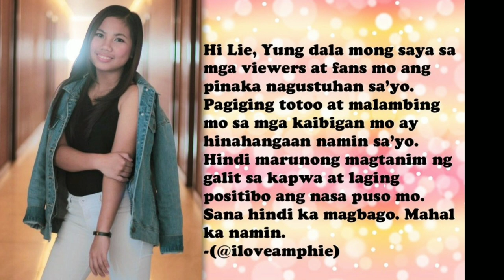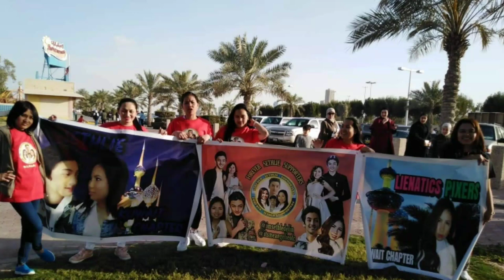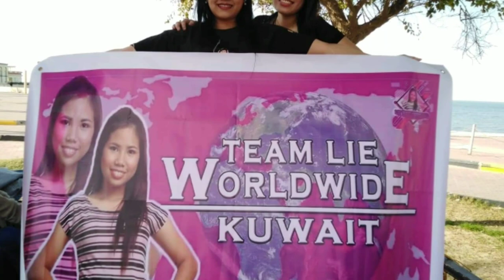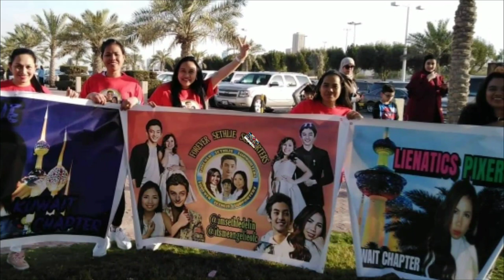Angelie Reposposa|with fans kuwait chapter lie warriors (slide show Pic)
Hi bb lie Sana mapansin mo to mahal ka nmin stay humble and strong Laban Lang dito lng kami ng mga ate mo susupurta kami hanggang sa dulo Sana dika mg bago Kung anu ka dati Sana ganun ka parin hanggang Makamit mo mga pangarap mo wag Kalimutang magdasal sa Dios siya ang gagabay sayo sa lahat ng tamang Daan na tinatahak mo ngayon, mahalin ang mga magulang dahil iyan ang nararapat masaya kami na nakikita Kang unti unting nakakamit ang mga pangarap mo we love u lie from kuwait chapter 🇰🇼😘😘😘😘